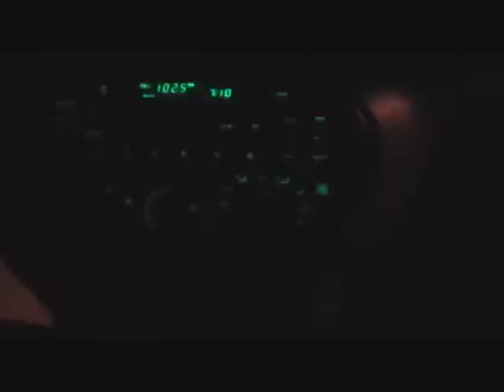Forever Knight: Lacroix, "Humanity"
The vampire Lucien Lacroix's monologue as the Nightcrawler in his CERK radio midnight show.